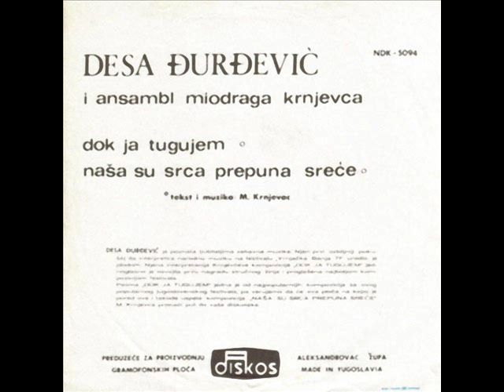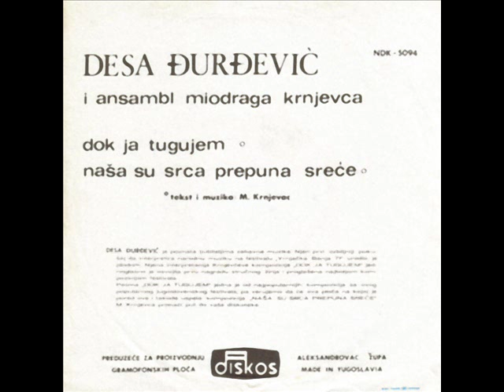Desa Djurdjevic - Dok ja tugujem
pesma iz 1971. godine

muzika i tekst: Miodrag Todorović Krnjevac
ansambl Miodraga Mije Krnjevca